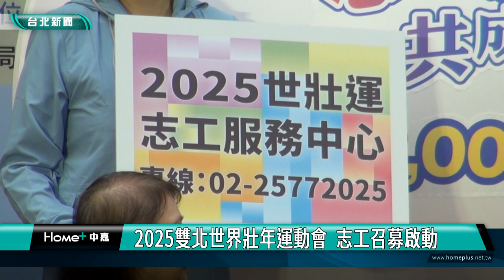世壯運 志工|2025雙北世界壯年運動會 志工召募啟動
2025雙北世界壯年運動會即將在明年5月17日到5月30日舉行，台北市政府與新北市政府與志工團體及大專院校，簽署志工服務合作備忘錄，正式對外召募賽會所需1萬2千名志工，台北市副市長林奕華更手拿世壯運吉祥物娃娃，號召民眾加入志工行列。

動感熱舞表演，展現運動的力與美，2025雙北世界年運動會將在明年5月份舉辦，相關籌備工作也如火如荼展開，台北市政府與新北市政府正式對外召募賽會所需1萬2,000名志工，第一波已累計3,600位志工投入賽會服務，台北市副市長林奕華與新北市副秘書長龔雅雯，也手拿世壯運吉祥物娃娃，號召民眾加入志工行列。

社會局長姚淑文表示，志工服務將分為場館、行政及語言三類服務，以30人以上之志工團隊團體報名為優先，個人也可透過臺北市志工管理整合平台線上報名。

只要年滿16歲，不論是學生或社會人士都歡迎報名，串聯各路英雄好漢，心懷世壯運、投身志工服務，共同成就一個友善賽會。